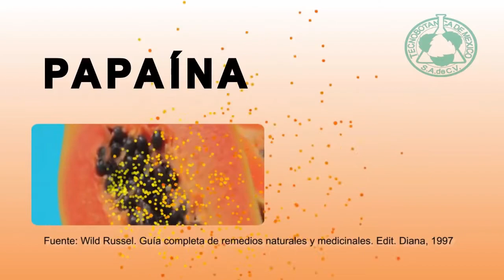Dispan doble crema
El sobrepeso por mala digestión, es uno de los factores que reduce el metabolismo. Esto pasa debido a que los alimentos que comemos no pueden ser utilizados por las células del cuerpo a menos que en el proceso digestivo se reduzcan a sus más pequeños tamaños moleculares para garantizar la absorción.
La “GERMANDRINA” (Teucrium-chamaedrys L.) tiene un reconocido efecto diurético. En las enfermedades  intestinales, se utiliza  como astringente, acción que desinflama el colon. Por el sabor amargo y aromático es un estimulante y tónico del aparato digestivo.(Fuente: Wild Russel. Guía completa de remedios naturales y medicinales. Edit. Diana, 1997)